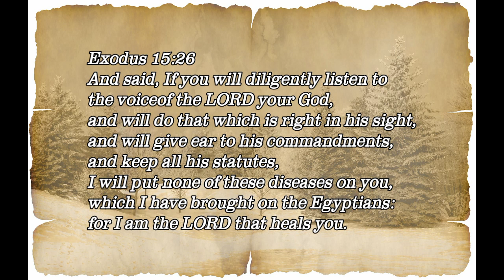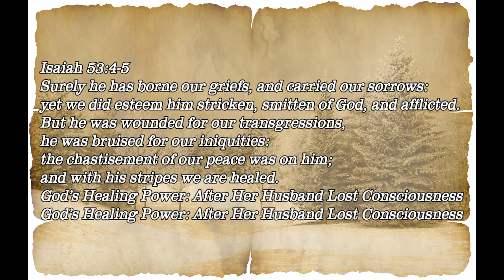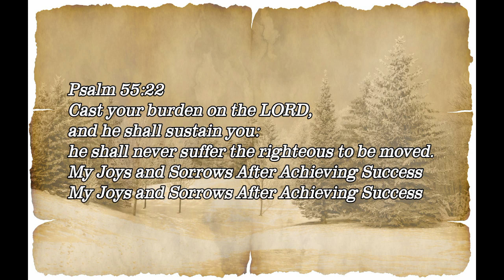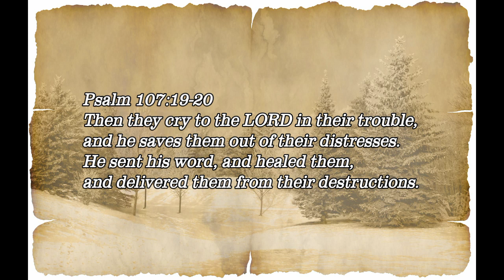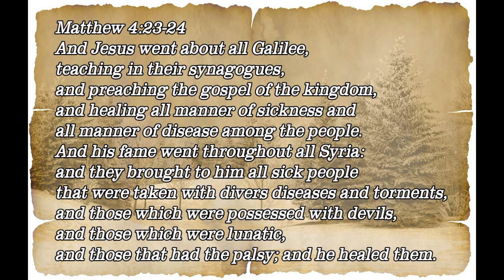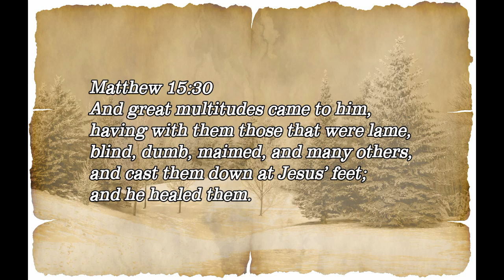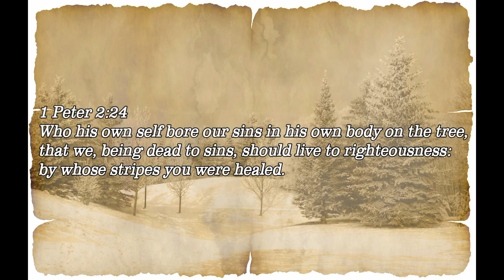The Bible Verses About Healing : Know the Sovereignty of God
In our life we encounter a lot of wonderful things, we experience alot happy moments and we receive wonderful gifts. But do we remember to thank God for them? Or we just remember him in those times that we have difficulties in life? Or you are one of those people who already have forgotten about him?

Now let me remind you about God, how much he loves and cares for you, that he is always there for you through good and bad, through happy and sad, and since you were born and even in the afterlife. He is always there for you and will never leave by your side forever and always even if you have forgotten about him. May this Bible verses guide you back to God, guide you back to faith and guide you back to the loving arms of our one and only God. GOD LOVES YOU remember that.

•Jeremiah 17:14
Heal me, O LORD, and I shall be healed; save me, and I shall be saved: for you are my praise.
•Exodus 15:26
And said, If you will diligently listen to the voice of the LORD your God, and will do that which is right in his sight, and will give ear to his commandments, and keep all his statutes, I will put none of these diseases on you, which I have brought on the Egyptians: for I am the LORD that heals you.
•Deuteronomy 7:15
And the LORD will take away from you all sickness, and will put none of the evil diseases of Egypt, which you know, on you; but will lay them on all them that hate you.
•Isaiah 53:4-5
Surely he has borne our griefs, and carried our sorrows: yet we did esteem him stricken, smitten of God, and afflicted. But he was wounded for our transgressions, he was bruised for our iniquities: the chastisement of our peace was on him; and with his stripes we are healed.
•Isaiah 58:8
Then shall your light break forth as the morning, and your health shall spring forth speedily: and your righteousness shall go before you; the glory of the LORD shall be your rear guard.
•Psalm 30:2
O LORD my God, I cried to you, and you have healed me.
•Psalm 34:19
Many are the afflictions of the righteous: but the LORD delivers him out of them all.
•Psalm 55:22
Cast your burden on the LORD, and he shall sustain you: he shall never suffer therighteous to be moved.
•Psalm 107:19-20
Then they cry to the LORD in their trouble, and he saves them out of their distresses. He sent his word, and healed them, and delivered them from their destructions.
•Psalm 147:3
He heals the broken in heart, and binds up their wounds.
•Matthew 4:23-24
And Jesus went about all Galilee, teaching in their synagogues, and preaching the gospel of the kingdom, and healing all manner of sickness and all manner of disease among the people. And his fame went throughout all Syria: and they brought to him all sick people that were taken with divers diseases and torments, and those which were possessed with devils, and those which were lunatic, and those that had the palsy; and he healed them.
•Matthew 8:5-8
And when Jesus was entered into Capernaum, there came to him a centurion, beseeching him, And saying, Lord, my servant lies at home sick of the palsy, grievously tormented. And Jesus said to him, I will come and heal him. The centurion answered and said, Lord, I am not worthy that you should come under my roof: but speak the word only, and my servant shall be healed.
•Matthew 9:21-22
For she said within herself, If I may but touch his garment, I shall be whole. But Jesus turned him about, and when he saw her, he said, Daughter, be of good comfort; your faith has made you whole. And the woman was made whole from that hour.
•Matthew 15:30
And great multitudes came to him, having with them those that were lame, blind, dumb, maimed, and many others, and cast them down at Jesus’ feet; and he healed them:
•Luke 9:11
And the people, when they knew it, followed him: and he received them, and spoke to them of the kingdom of God, and healed them that had need of healing.
•Acts 5:16
There came also a multitude out of the cities round about to Jerusalem, bringing sick folks, and them which were vexed with unclean spirits: and they were healed every one.
•Philippians 4:7
And the peace of God, which passes all understanding, shall keep your hearts and minds through Christ Jesus.
•1 Peter 2:24
Who his own self bore our sins in his own body on the tree, that we, being dead to sins, should live to righteousness: by whose stripes you were healed.